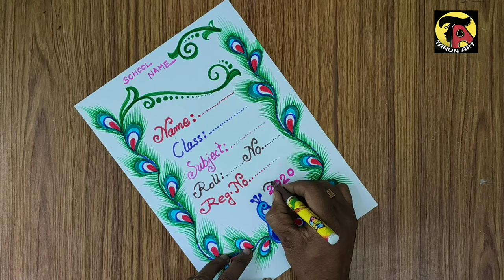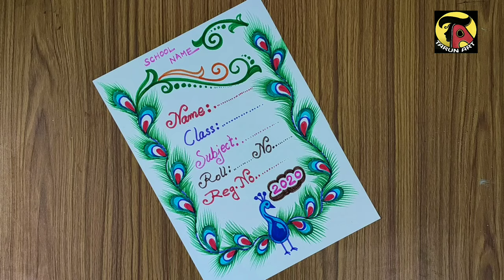Project file cover page peacock design.// Practical khata front page design.// Tarun Art.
Sketch pen name. RORITO sketch pen.